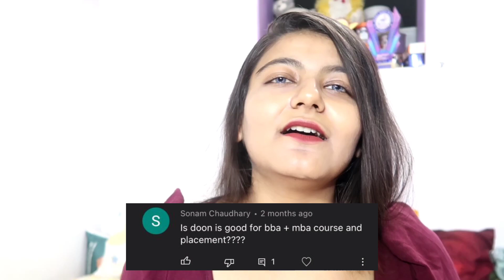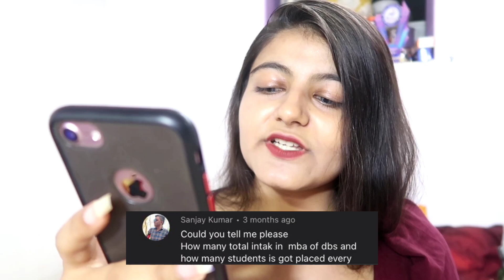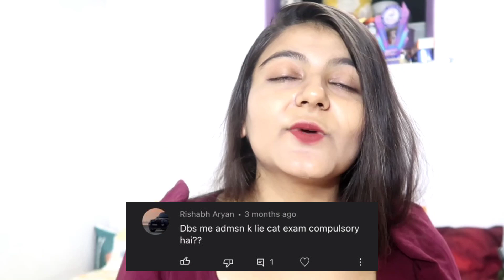Doon Business School - QnA | Placements, MBA, Courses & More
Hey,
So, here's a QnA video of Doon Business School, Dehradun.A lot of you guys asked about placements, MBA, courses, exams & much more.I have answered all of these in today's video. I hope you would love this video.
Thanks,
Shreya Pandya.

P.S.:- All the videos on this channel are made solely by me, Shreya Pandya. Don't use any photos or videos without permission.